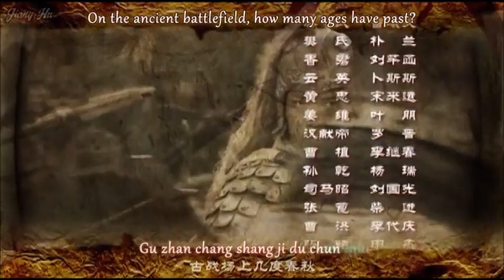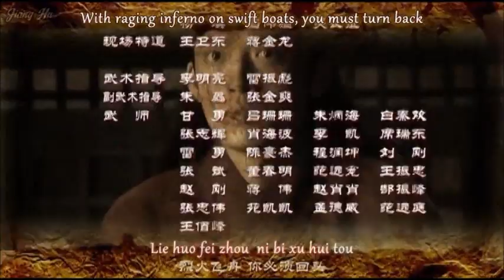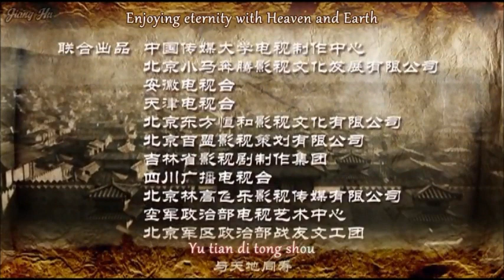Three Kingdoms (2010) Episode 8 Part 3/3 [English Subtitles]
Three Kingdoms (TV Series 2010) Episode 8 Part 3/3 [English Subtitles]